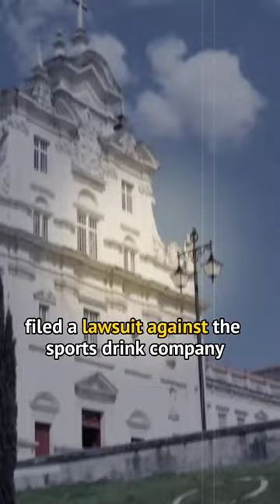Professor who built one multi-billion dollars company